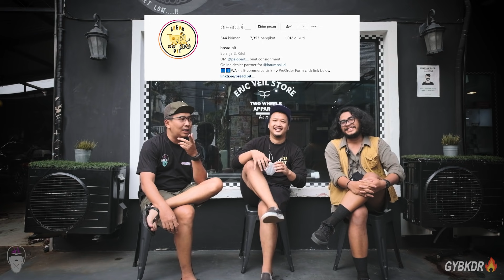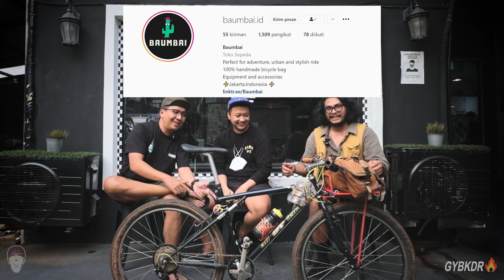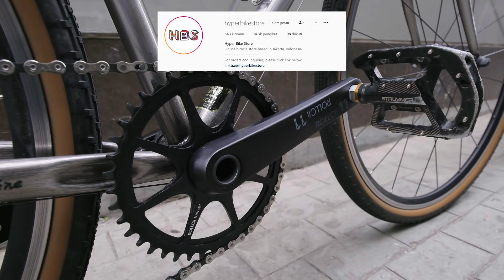BINCANG BIKE : GT TALERA & SURLY CROSSCHECK ft. BREAD.PIT & GERRY REZALDI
Spek Sepeda:

Spec sepeda bread Pit

Surly Cross Check size 50 black repaint silver
Cockpit
Handlebar : Nitto B809 wide riser black
Handgrip : Dimension black cork grip
Stem : Nitto UI-12 Black stem
Shifter : Shimano 105

Saddle : Brooks Cambium C17 black

Crankset & BB : Rollci 42t
Brake : Cantilever Tektro
Brake lever : Diacompe SS6 black

Tires : Panaracer Gravelking SK 700x38c
Rims and hub freehub : Shimano R5
RD : Shimano Ultegra
Sprocket:  Shimano Ultegra

Spec sepeda Gerry

Frame : GT Talera
Saddle : Selle Italia Flite Titanium
Headset : Tange
Handlebar : Kenbike
Handlebar Bag : Baumbai.id
Front Rack : Edwanbao
Crank arm : Sach Rival
Chainring : Sram Narrow Wide 38T
RD : Acera
Shifter : Altus
Rims : Alexrims
Hub : Xlr8
Sprocket : Raze 11-42T
Tire : Kenda Small Block 26x2.10